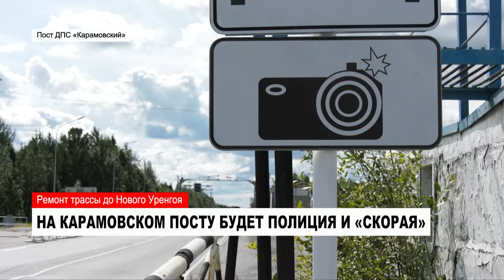НОВОСТИ от 21.08.2019 с Евгенией Дёминой